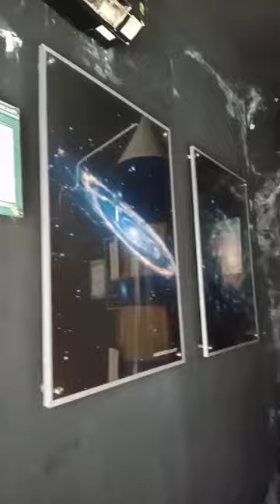ada roket di planetarium taman pintar yogyakarta